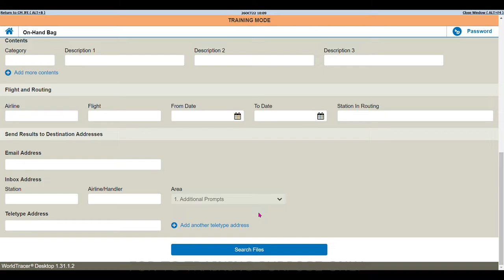How to search Onhand Bag by station in World Tracer Desktop.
For TG Training purpose only.